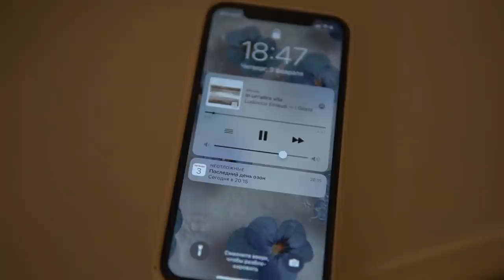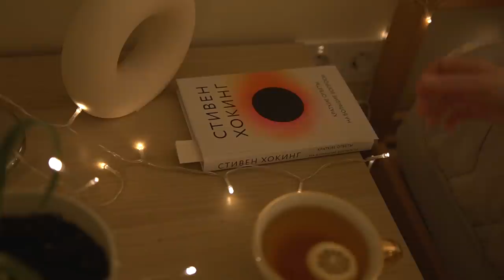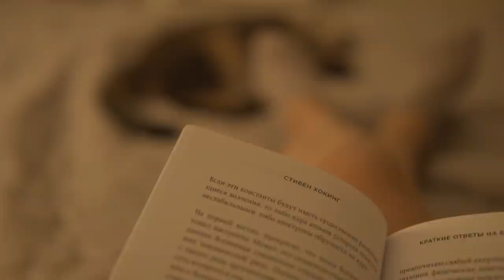ВЕЧЕРНИЙ УХОД ЗА СОБОЙ. уход за кожей лица, моя вечерняя рутина и спокойная атмосфера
МОЙ УХОД ИЗ ВИДЕО:

Энзимная пудра By Wishtrend Green Tea & Enzyme Powder Wash

Гель для век Klairs Fundamental Eye Awakening Gel

Ночной крем для лица Klairs Midnight blue calming cream

Сыворотка регенерирующая Klairs Midnight Blue Youth Activating Drop

Моя спокойная вечерняя рутина по уходу за собой. На видео я делюсь средствами по уходу за кожей лица, кожей тела, а так же показываю уютную атмосферу моего вечера.